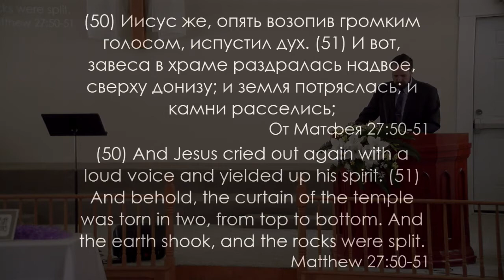«Завеса Разодрана» | Проповедь Виталий Глотов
Воскресное богослужение в режиме онлайн 4/26/20.

Проповедь основана на библейском тексте записанном в Матфея 27:50-51.
«Иисус же, опять возопив громким голосом, испустил дух. И вот, завеса в храме раздралась надвое, сверху донизу; и земля потряслась; и камни расселись;»